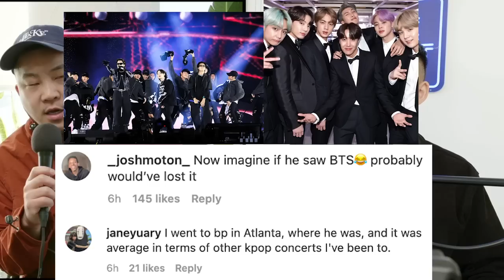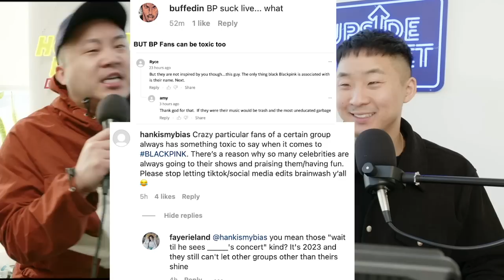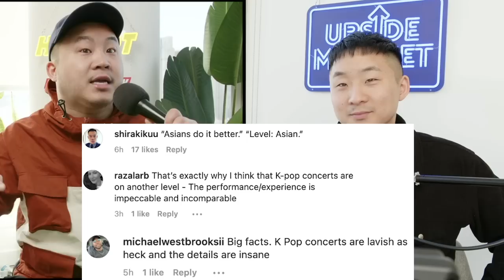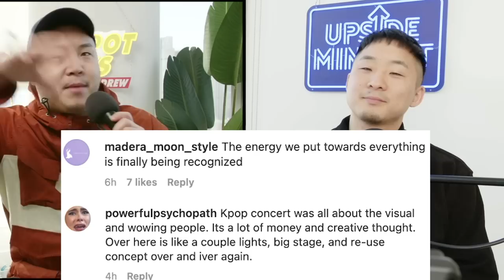Has K POP Surpassed American Pop Music?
Follow us for more personal content!
▸ Joint
CAMERA //
EDITOR //